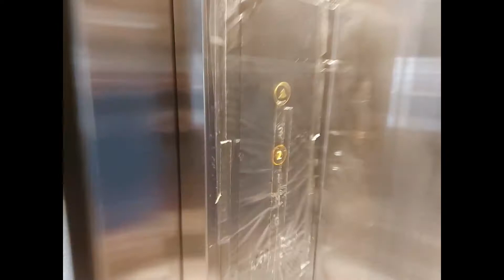【生活點滴】2021年2月篇｜疫情下精神奕奕的奶奶｜感謝神賜她身體如此健壯！